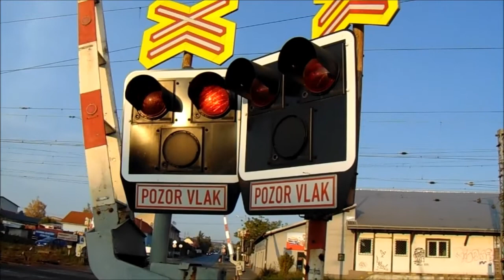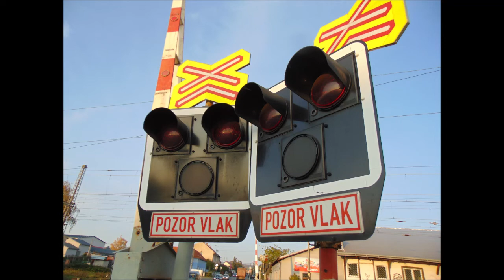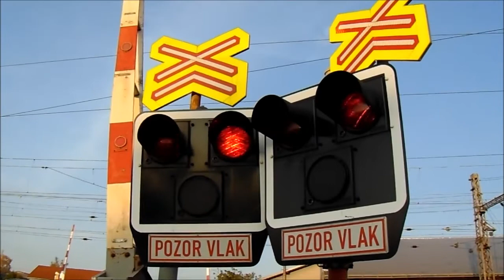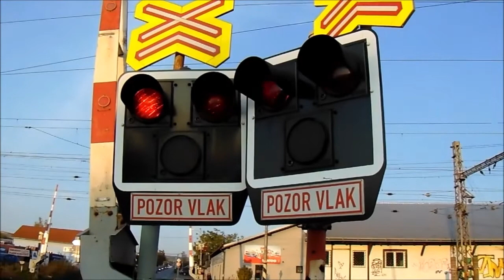Mělník Nadraží 25.10.2020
1) Vyfotí Osobní vlak
2) Osobní Vlak z Mělník do Prahy Masarykovo nádraží
3) Rychlík 786 Střekov z Kolína do Ústí nad Labem hlavní nádraží.